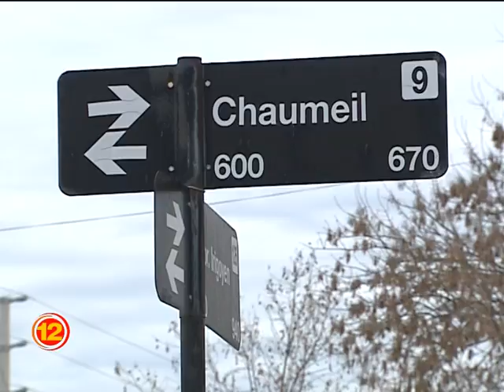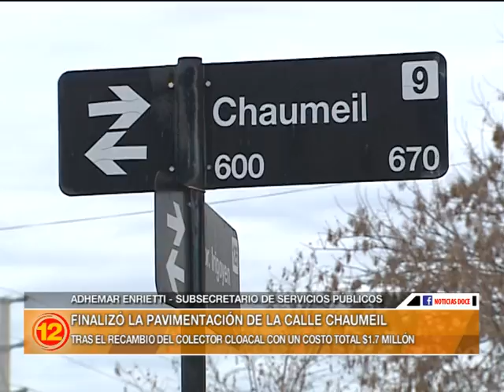Finalizó la pavimentación en la calle Chaumeil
Tras el recambio del colector cloacal con un costo total de 1.7 millones de pesos.